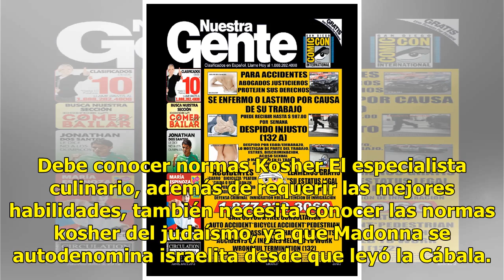Madonna busca chef; pagaría 221 mil pesos mensuales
LONDRES.- La reina del pop, Madonna, anunció que estaría dispuesta a pagar 10 mil euros mensuales (221 mil pesos), a un chef de alto nivel que le cocine en sus casas de Lisboa, Portugal, Lóndres y Nueva York. Debe conocer normas Kosher El especialista culinario, además de requerir las mejores habili...